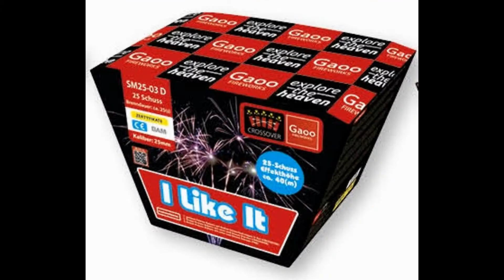Gaoo I Like It SM 25-03D (2014 Charge)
Gaoo Vorschießen 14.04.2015 / Kaufbatterie kein Vorschussmuster / günstig und gut bei Feuerwerksmarkt kaufen